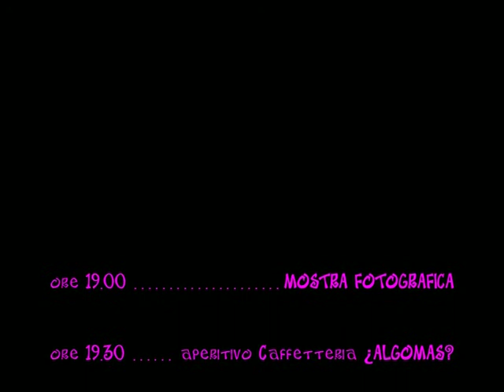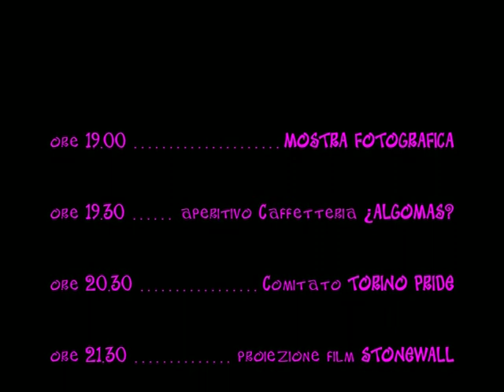Les Artistes - Trailer Drag Show @ Cascina Roccafranca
Domenica 28 Giugno, ore 22.30, Les Artistes parteciperanno alla giornata Aperti al Cinema

ore 19.00 - Mostra fotografica e banchettti delle associazioni LGBT
ore 19.30 - Aperitivo presso Caffetteria ¿ALGOMAS?
ore 20.30 - intervento Comitato Torino Pride
ore 21.00 - proiezione film Stonewall

ore 22.30 - Drag Show Les Artistes